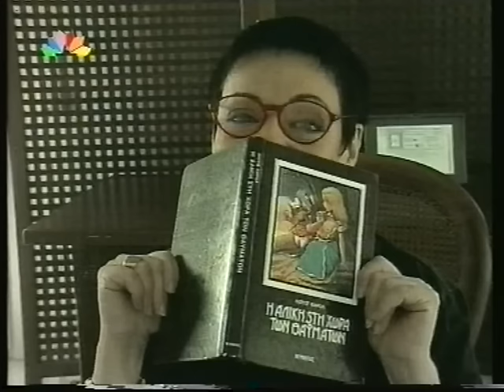Τζένη Χειλουδάκη VS Τζούλιας Μπάρκα 'ΓΥΑΛΙΝΟΣ ΤΟΙΧΟΣ' ALTER by Christos1977gr